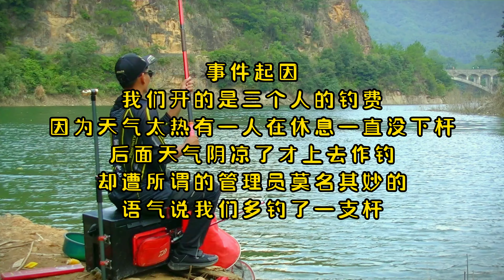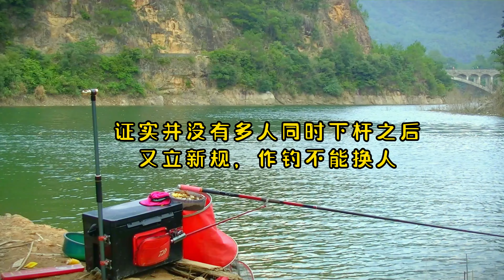水库钓鱼莫名其妙遭到管理驱赶，这样随意更改规则大家评评理【游钓黑坑一疯子】